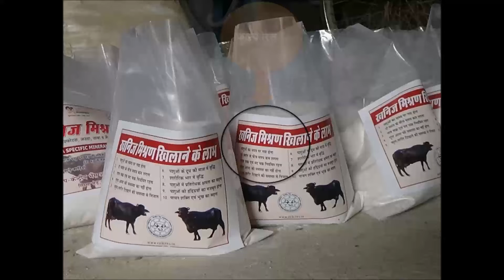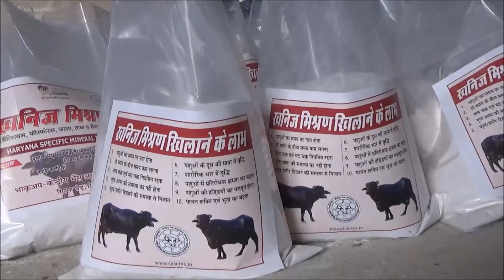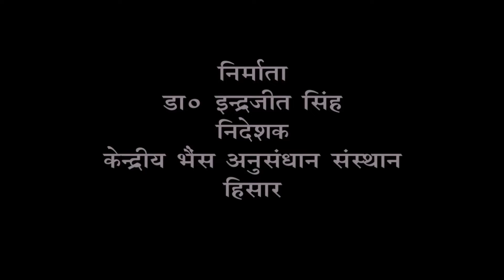ਮੱਝਾਂ ਨੂੰ ਖਣਿਜ ਮਿਸ਼ਰਣ ਖਿਲਾਉਣਾ ਦੇ ਲਾਭ